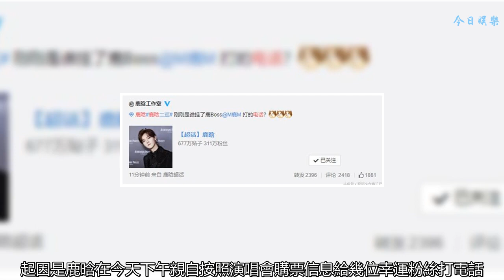鹿晗給粉絲打電話送驚喜被懷疑是詐騙，粉絲知道真相后痛哭十分鐘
今天下午，鹿晗的粉絲們陷入了集體狂歡模式，一個個激動得像是要過年。起因是鹿晗在今天下午親自按照演唱會購票信息給幾位幸運粉絲打電話，詢問他們對于所購票演唱會的期待，為他們送上驚喜。卻不料，有位相當“硬氣”的粉絲卻是直接將電話掛斷了，還被工作室發微博尋人，也是相當可愛了。

    接到鹿晗電話的不止一位幸運粉絲，很多人都表示今天下午收到了意外之喜。據悉，鹿晗打電話向粉絲們詢問的大都是想在下一場演唱會上聽什么歌之類的問題。親自給粉絲打電話請粉絲來點歌，哦喲，很會撩了~

    這位掛了鹿晗電話的粉絲不知道是不是誤以為是詐騙，掛斷后看到工作室尋人才發現剛剛真的是鹿晗本人打來的電話。據其室友爆料，這位小可愛得知真相后痛哭了十分鐘……

    還有很多沒有接到電話的粉絲各種羨慕嫉妒恨，更有甚者還將自己的電話號碼直接私信發給了工作室及鹿晗本人。欸……裘裘還是要說一句，追星雖然幸福無邊，但還是要注意保護自己的個人信息滴~

    之前鹿晗還在晚上錄完節目后幫所有參與錄制的粉絲安排大巴車挨個送回家，可以說是非常貼心了。這次又為粉絲帶來電話驚喜……裘裘只能表示實名羨慕了！